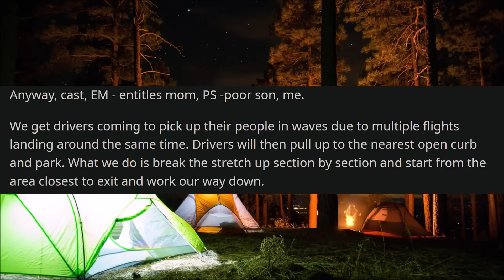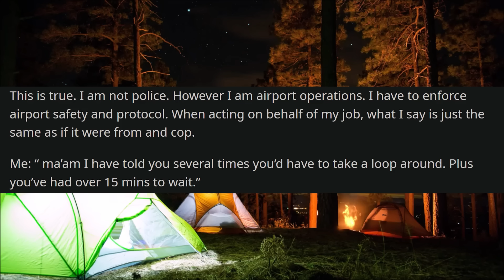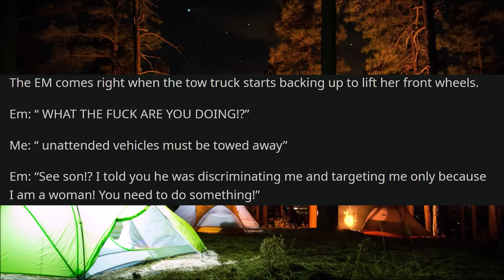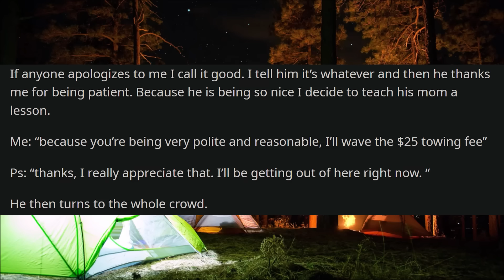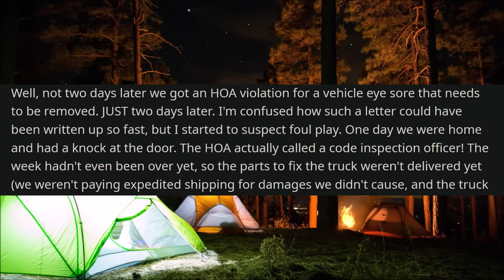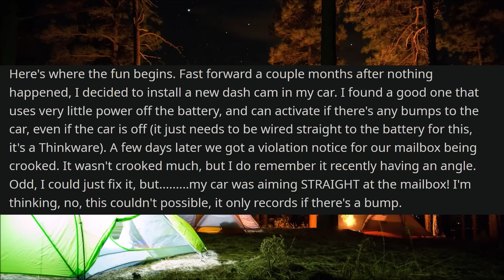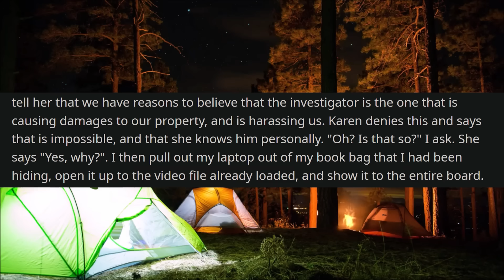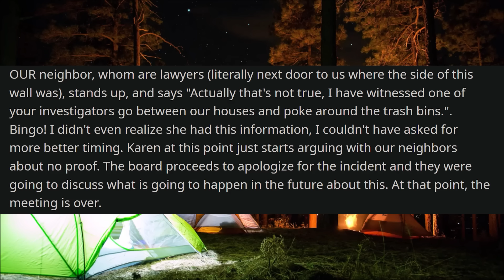Karen Smashes My CAR & Tries To Tow Me Off My OWN Property! - r/EntitledPeople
r/EntitledPeople - In today's Reddit stories, OP gets into a feud with a Karen in their neighborhood that is part of the HOA after their car's window had been smashed and they immediately received a fine from the HOA about it. Suspecting foul play from the HOA, OP decides to set up security cameras to see what's really going on. The HOA was not done with their schemes, but OP was prepared and caught it on camera. Here's what happened.

00:00 Post 1 by u/huefnerd
06:12 Post 2 by u/[deleted]